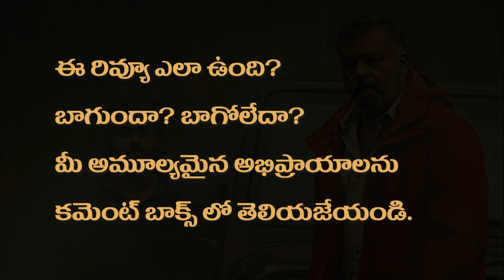Paappan Malayalam Movie Review Telugu | Paappan Explained in Telugu | SureshGopi